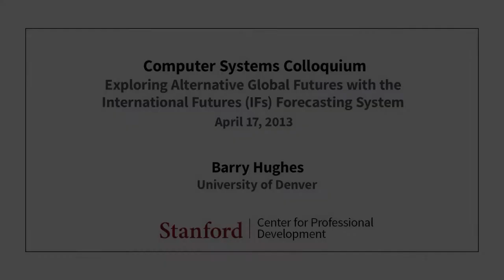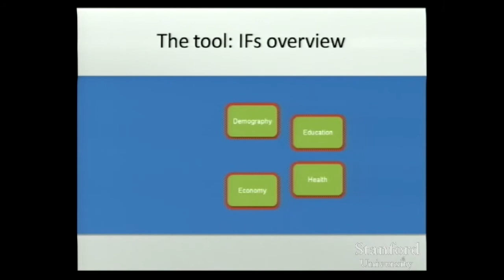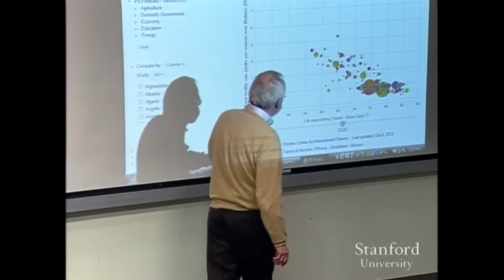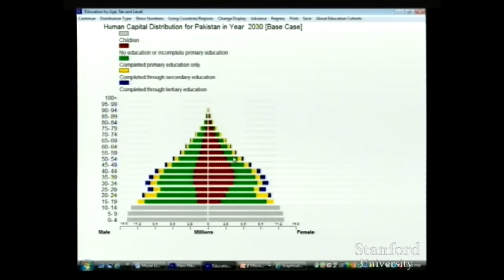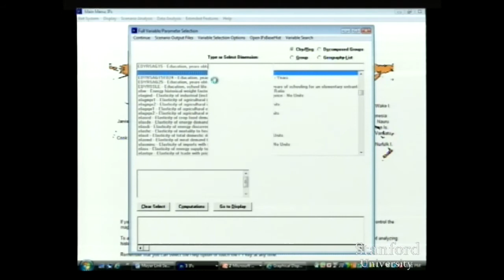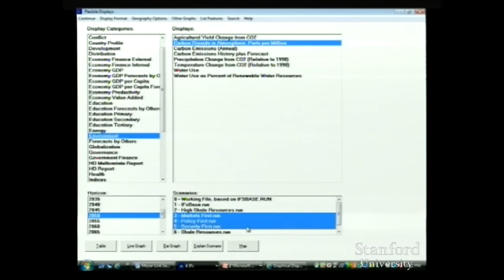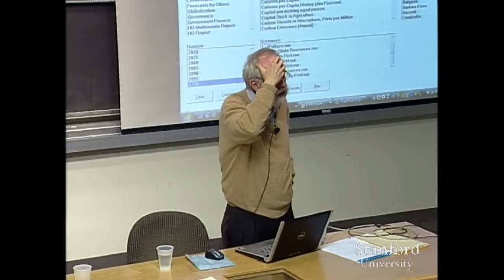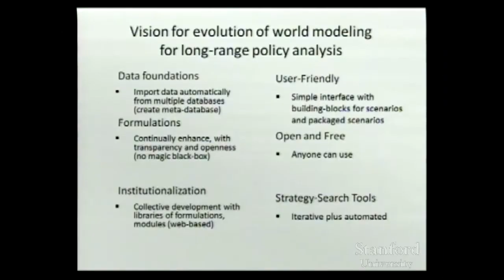Stanford Seminar - Exploring Alternative Global Futures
"Exploring Alternative Global Futures with the International Futures (IFs) Forecasting System"  -Barry Highes, University of Denver